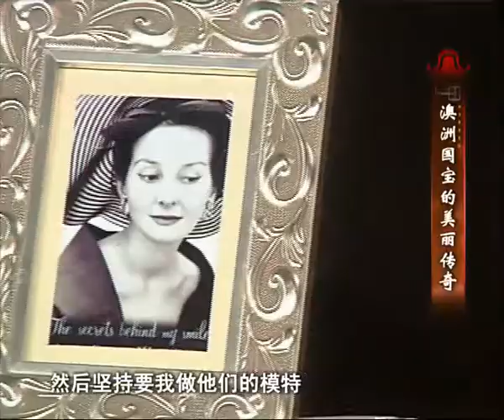June Dally Watkins-Full Story on FSTV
Fantastic Interview has been made after James Zhang introduced June Dally watkins to Foshan TV in China.